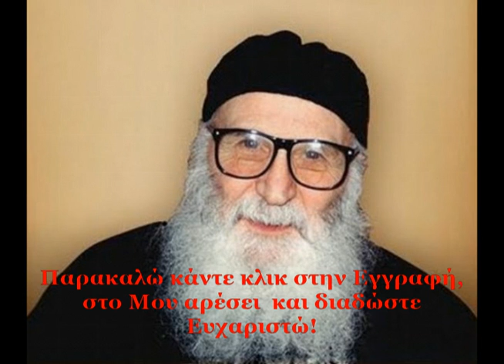#23. Η Αποκάλυψη του Ιωάννη - π. Ευσέβειος Βίττης.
Βιογραφία:
Ένας άνθρωπος απλός, ξεχωριστός, ταπεινός, με πολλές γνώσεις και πνευματικά χαρίσματα, πατερικά βιώματα και θεϊκή φώτιση, πολυγραφότατος, δάσκαλος που αφιέρωσε τη ζωή του για τη σωτηρία της ψυχής των συνανθρώπων του.

Έτσι χαρακτηρίζουν οι μαθητές του τον ιερομόναχο πατέρα Ευσέβιο Βίττη, ο οποίος εκοιμήθη σε ηλικία 82 ετών, στο ησυχαστήριό του στη θέση Φαιά Πέτρα Σιδηροκάστρου, όπου προσευχόταν τα τελευταία χρόνια. Η επιθυμία του ήταν να μη γίνει γνωστός ο θάνατός του πριν την ταφή του και η κηδεία του να γίνει από έναν απλό κληρικό και έναν λαϊκό, χωρίς κόσμο. Η εκκλησία επέλεξε όμως να τον αποχαιρετήσει όπως άξιζε στη μοναδικότητά του. Η εξόδιος ακολουθία έγινε στο μετόχι της μονής Αγίου Γρηγορίου, στην εκκλησία της Κοιμήσεως της Θεοτόκου στη Σταυρούπολη, από τον μητροπολίτη Νεαπόλεως και Σταυρουπόλεως Βαρνάβα, τον μητροπολίτη Σιδηροκάστρου Μακάριο και τον μητροπολίτη Κουλουέζ Μελέτιο. Αν και δεν ανακοινώθηκε η κηδεία, πλήθος κόσμου συνέρευσε στον ναό για να απευθύνει το ύστατο χαίρε στον πνευματικό δάσκαλο. Ακολούθησε η ταφή του στο ησυχαστήριο της Φαιάς Πέτρας, όπου για πρώτη φορά επιτράπηκε η παρουσία γυναικών.

«Ο Ευσέβιος ήταν πόλος έλξης χιλιάδων ψυχών, πάσης τάξεως, ένας πνευματικός που αναγνωρίστηκε σε όλη την διάρκεια της ζωής του από λόγιους ανθρώπους», περιγράφει ο κ. Στυλιανός Κεμετσετζίδης, ιδιοκτήτης του εκδοτικού οίκου «Ορθόδοξη Κυψέλη», μαθητής του ιερομόναχου και εκδότης ενός μέρους των βιβλίων του. «Ήταν πολύ ταπεινός. Δεν ήθελε να μπαίνει το όνομά του στα βιβλία και υπέγραφε με το ψευδώνυμο Κεχρί, δηλαδή κάτι ασήμαντο. Με πολλή προσπάθεια τον έπεισα να βάζουμε όνομα. Δεν δεχόταν επίσης να φωτογραφηθεί, ούτε μιλούσε για τον εαυτό του. Δεν ήθελε ούτε ποσοστό από τις πωλήσεις των βιβλίων. Δεν τον ενδιέφεραν τα χρήματα. Είχε χαρίσματα θεϊκά και επίκτητα», λέει ο κ. Κεμετσετζίδης.

Η είδηση της κοίμησης του Ευσεβίου μεταδόθηκε στους μαθητές του και σε χώρες του εξωτερικού, όπου ο ιερομόναχος έδρασε φιλανθρωπικά. «Ήρθα από τη Ρουμανία. Ενδιαφερόμαστε να μεταφράσουμε τα βιβλία του», αναφέρει ο κ. Οβίδιος Λαζαρέσκου.

Ο ιερομόναχος Ευσέβιος Βίττης καταγόταν από την Πτολεμαΐδα. Ξεκίνησε το ιερατικό του έργο ως κληρικός στη Σουηδία. Το ιερό ησυχαστήριο του Αγίου Νικολάου στο Rattvik της Σουηδίας είναι εξ ολοκλήρου έργο του. Είχε αποσυρθεί εκεί στις αρχές του 1973, με σκοπό να αφιερωθεί στην προσευχή, στην περισυλλογή και στη συγγραφή. Ο π. Ευσέβιος τηρούσε το τυπικό του Αγίου Όρους, και όπως καταγράφηκε σε δελτίο της μητροπόλεως Σουηδίας και Πάσης Σκανδιναβίας (1979),αποτελούσε αυτό επί σειρά ετών «την ακοίμητον λυχνίαν της Μητροπόλεως Σουηδίας και το ψυχικόν θεραπευτήριον των πιστών». Οι επισκέπτες του ιερού ησυχαστηρίου εύρισκαν σ’ αυτό ανάπαυση ψυχής, παρηγορία και τον δρόμο της σωτηρίας. Το 1980 ο π. Ευσέβιος, κατόπιν προτροπής του πνευματικού του, επέστρέψε στην Ελλάδα.

Μεγάλος θεολόγος, ξεχωριστός, ταπεινός, με θεϊκή φώτιση, ακαταπόνητος συγγραφέας, γνώστης πολλών ξένων γλωσσών και μεταφραστής ξενόγλωσσων ασκητικών κειμένων, σεβαστός εξομολόγος, εραστής της πατερικής μελέτης, ησυχαστής, ο π. Ευσέβιος Βίττης έγινε στα χρόνια της ζωής του πόλος έλξης χιλιάδων πιστών, απ’ όλα τα μέρη της Ελλάδας και από την Κύπρο. “Κάτω από το πετραχήλι του ξεκουράστηκαν πολλοί άνθρωποι, αναζωογονήθηκαν και βρήκαν το νόημα της ζωής”, όπως λέει η μοναχή – ηγουμένη Επίχαρης, που διαμένει στο μοναστήρι που έκτισε ο π. Ευσέβιος στο Σιδηρόκαστρο, με τις προσφορές των πιστών, και τον έζησε σε όλα τα χρόνια της διακονίας του.

και διαδώστε σε φίλους και γνωστούς.
Ευχαριστώ!
Καλή μετάνοια!
Καλό Παράδεισο!